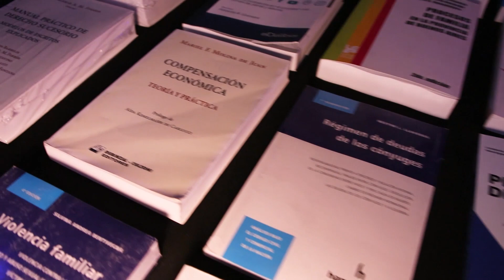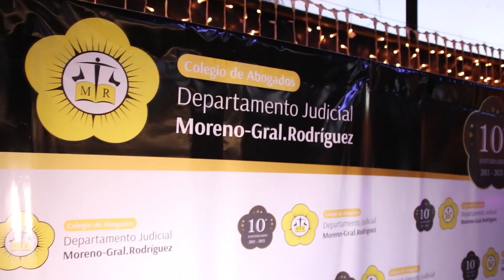DÉCIMO ANIVERSARIO CAMGR